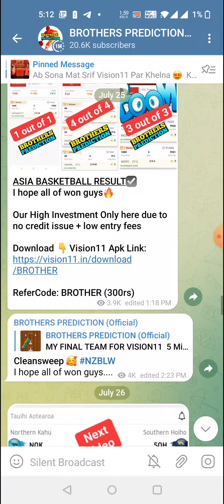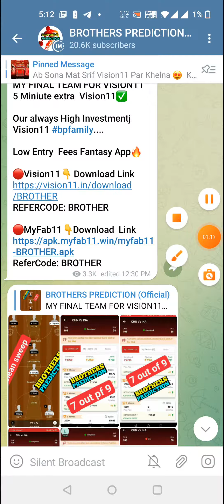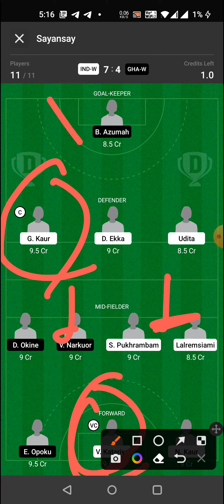IND-W vs GHA-W HOCKEY DREAM11 TEAM PREDICTION TODAY MATCH | INDIA vs GHANA WOMEN'S HOCKEY DREAM11